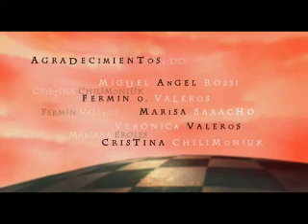Peoncito / Little Pawn Part 2/2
Un peoncito no quiere salir adelante. El juego lo llevará más allá.

A little pawn doesn't want to play. The game will take him further.